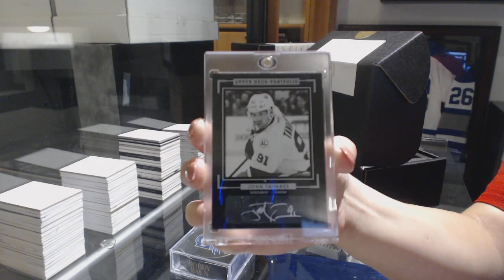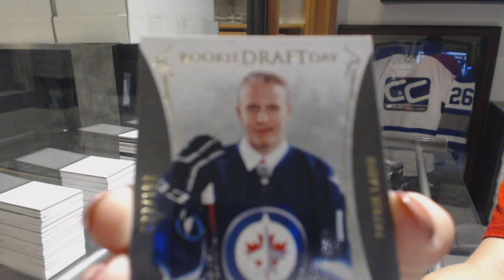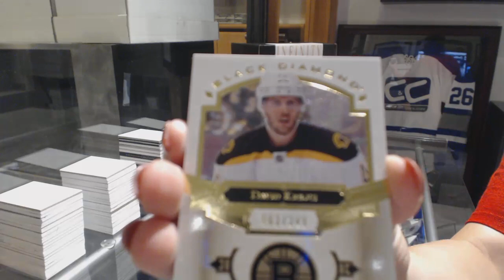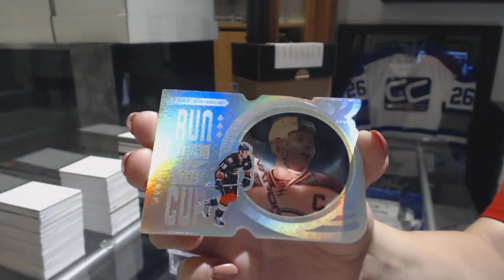EightFeetDown's 2018 CNC Infinity Mystery Hockey Box Break